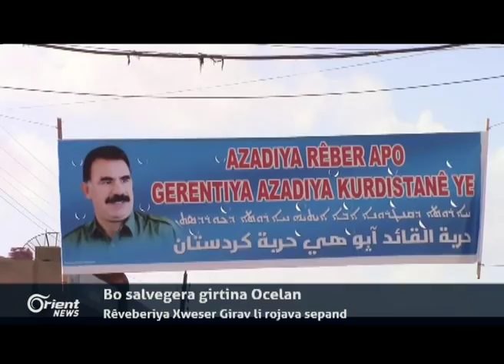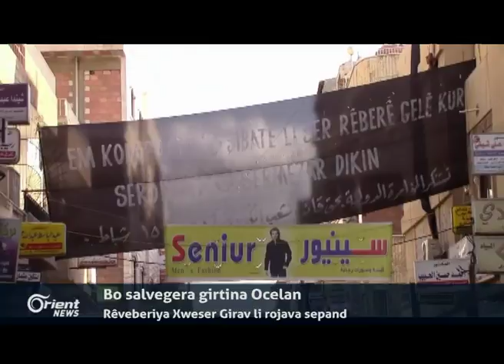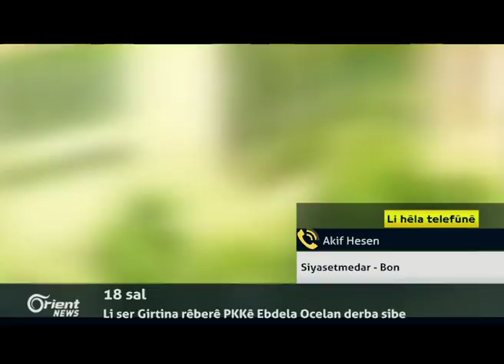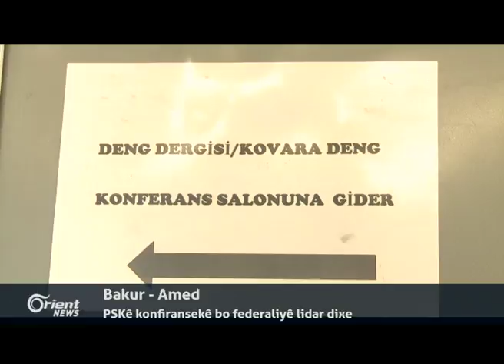Hasan Dagtekîn - Rêvebere Partiya Sosyalîst a Kurdistanê - Amed